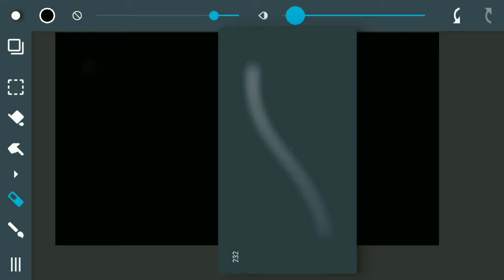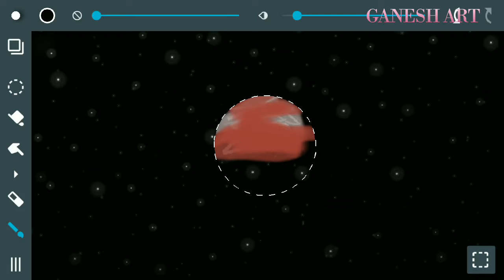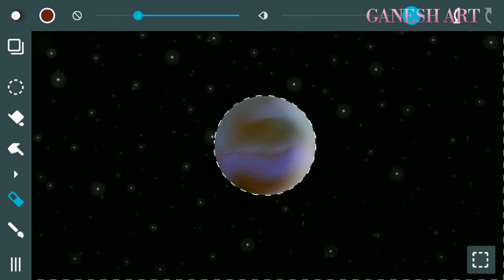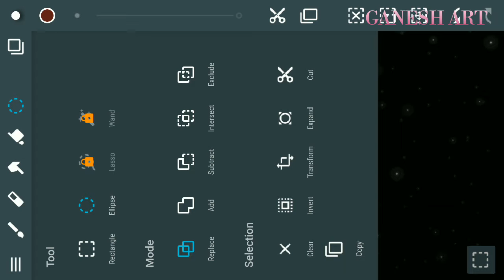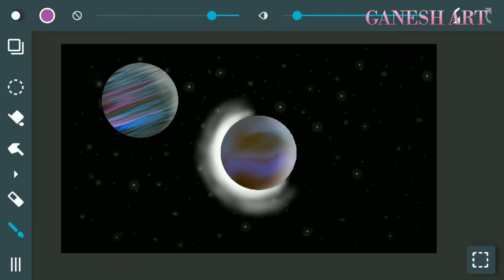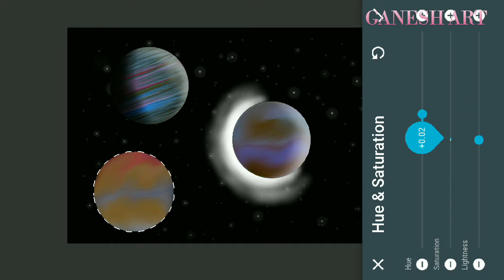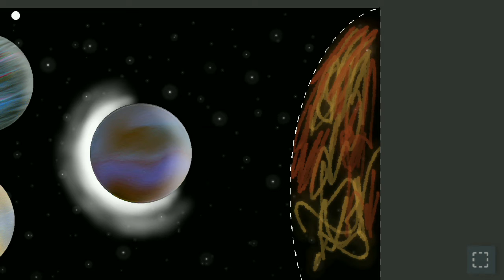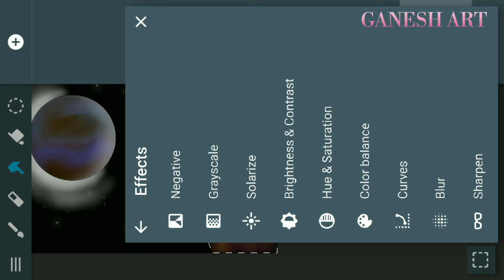Space Digital painting tutorial. painting art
About this...

All Digital painting tutorial

Nice space Digital painting